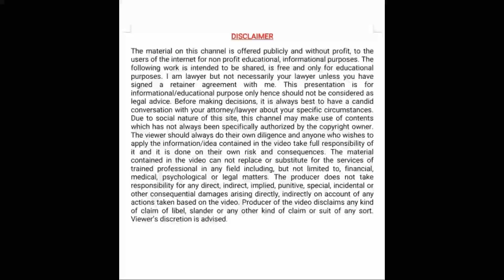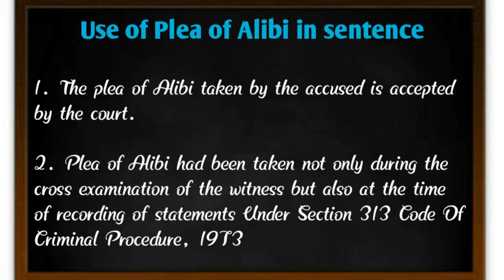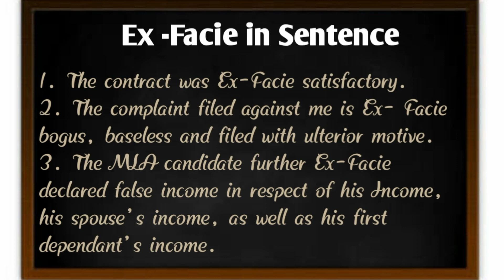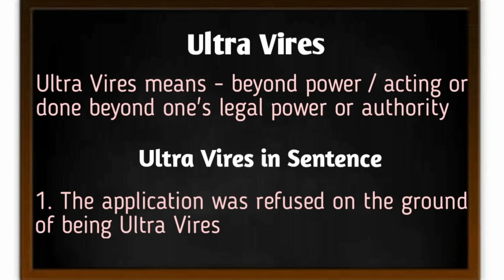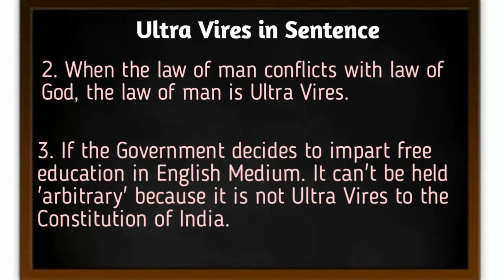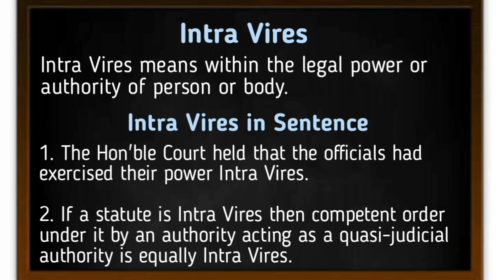Alibi/Plea of Alibi /Ex Facie /Vice Versa/ Ultra Vires/ Intra Vires Important Legal Maxims/words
In this video we have discussed about 5 important legal maxims which are among the category of most used legal maxims/words i.e Alibi/Plea of Alibi, Ex Facie, Vice Versa, Ultra Vires & Intra Vires. To better understand meaning and use we have used these maxims/words in sentences too. Hope it will add value to your Learning.💐